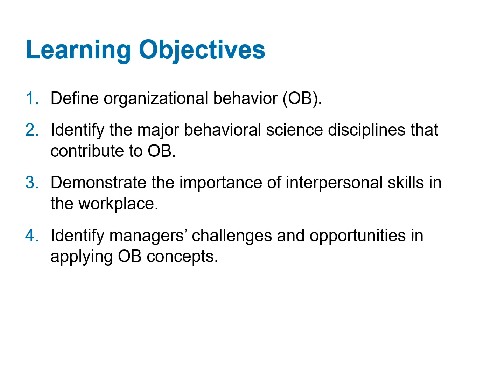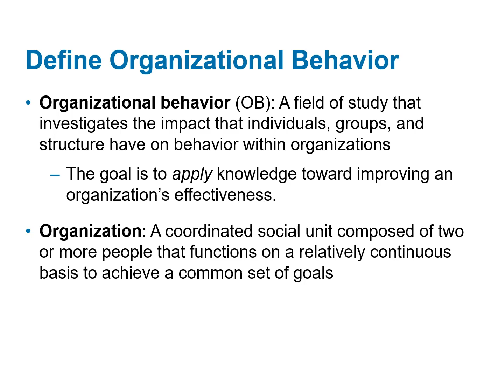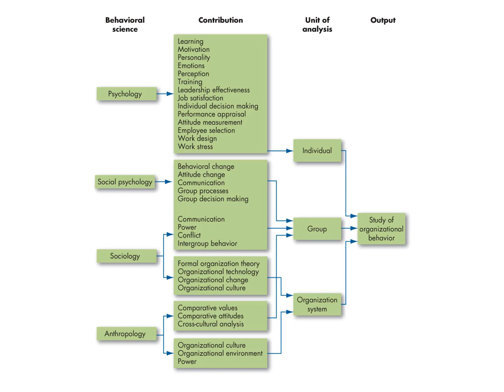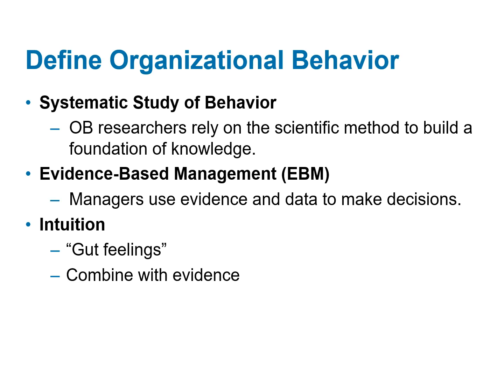Organizational Psychology - Lecture 1 - Part 1 - Overview of Organizational Behavior